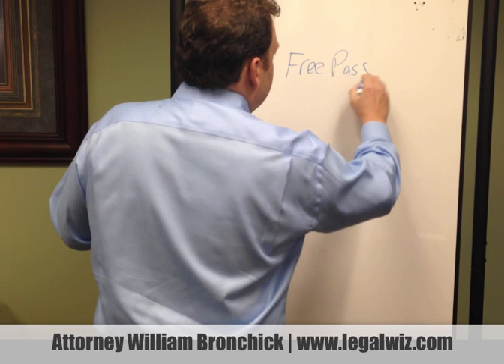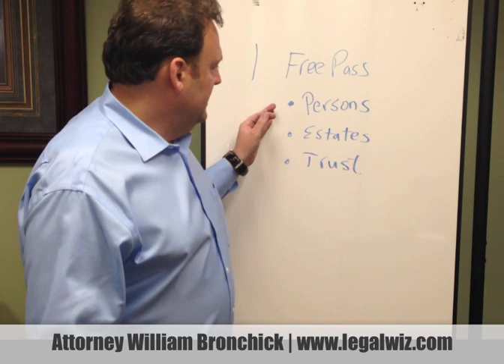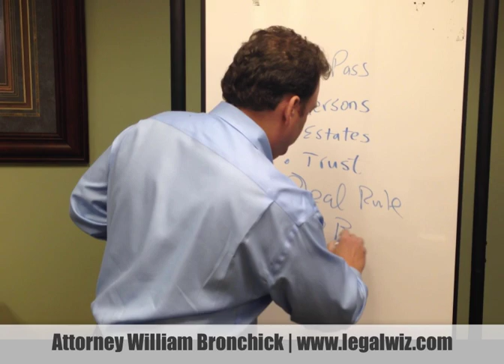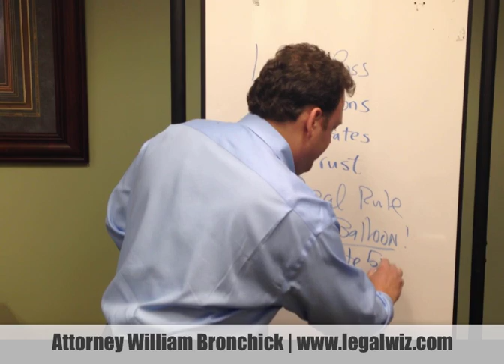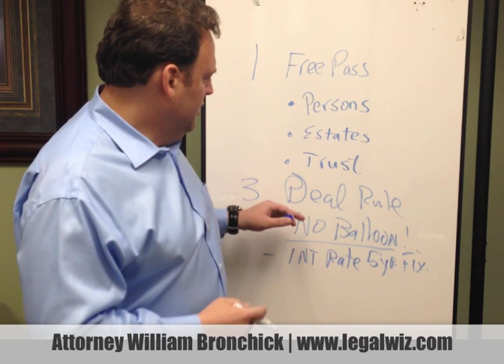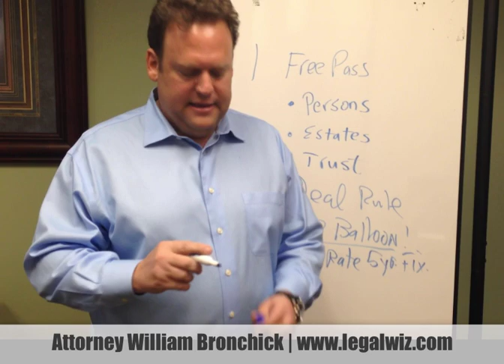Dodd Frank Overview for Real Estate Investors with Attorney William Bronchick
Dodd Frank Overview for Real Estate Investors with Attorney William Bronchick For consulting on Dodd-Frank compliance on owner financing deals, call Mr. Bronchick

and sign up for my free real estate investing course.